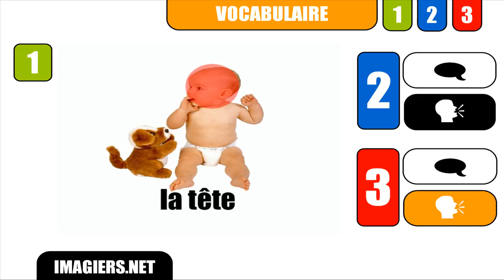FRANZÖSISCH LERNEN # la tête